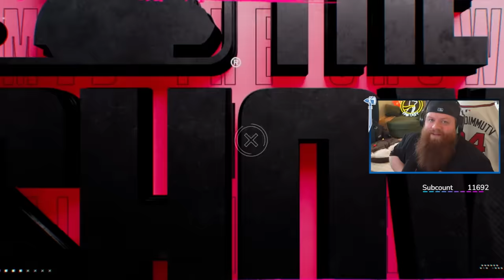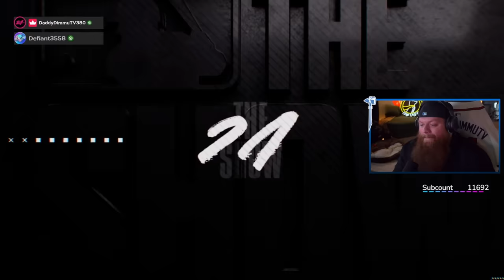I PLAYED WITH A REAL MLB PLAYER! Real 99!